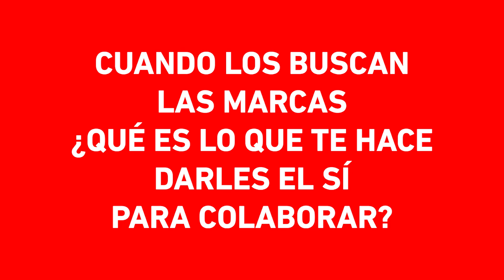¿En qué formas un creador puede conectar con audiencia? Dani Valle, Creador de contenido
Dani Valle, un creativo y apasionado creador de contenido, se destaca por su habilidad para inspirar y entretener a su audiencia a través de diversas plataformas. Con una voz única y una perspectiva fresca, Valle ha demostrado una habilidad excepcional para conectar con su comunidad y generar impacto